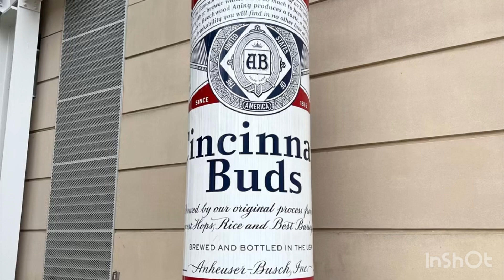Cincinnati, OH | 2023-10-08